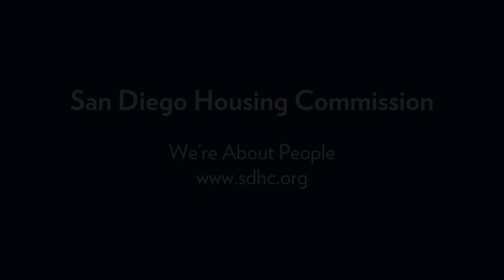Terrie – The Helm Resident